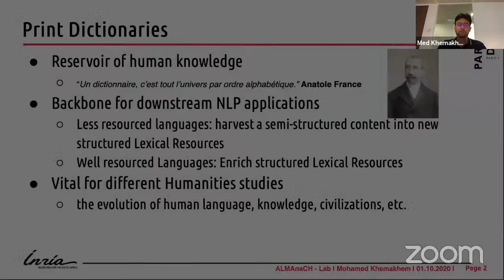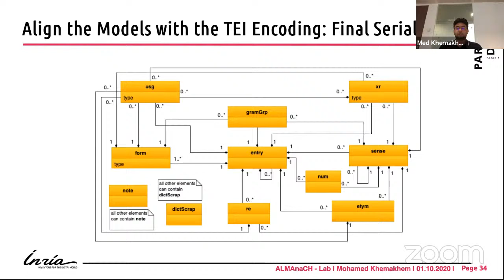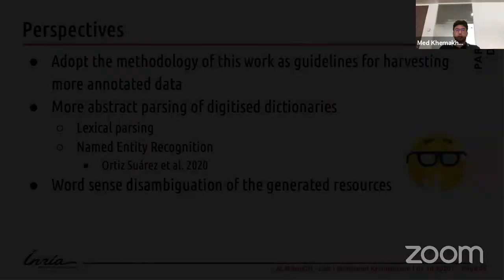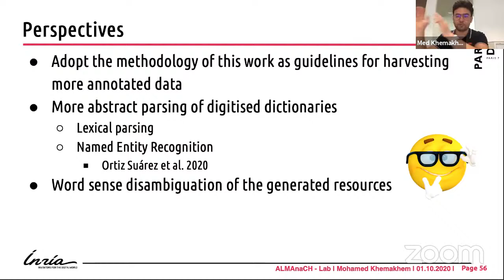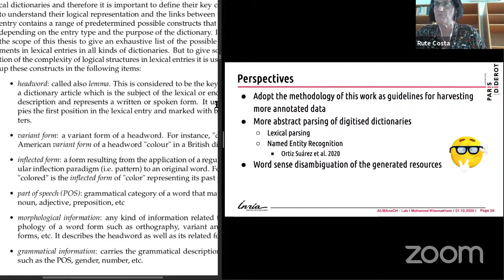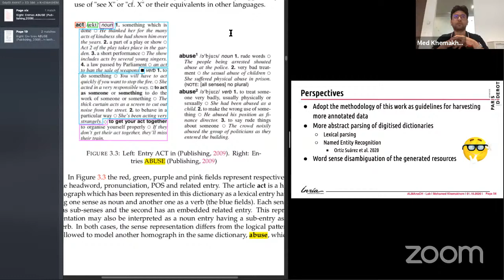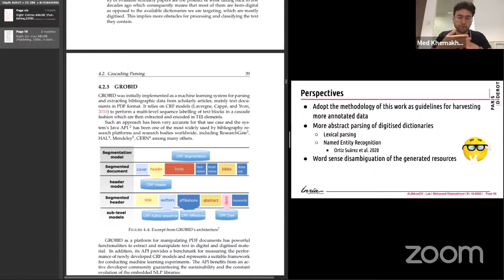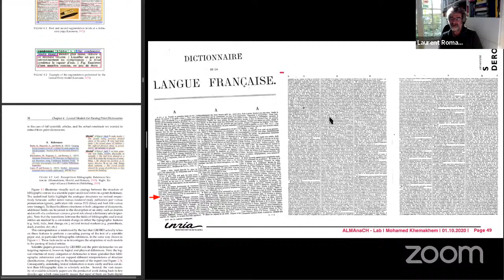Copy of Mohamed Khemakhem's PhD Defense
Streaming from Inria Paris / Diffusion en directe de l'Inria de Paris

Candidate:
Mohamed Khemakhem (Paris, France)

PhD advisor:
Laurent Romary (Berlin, Germany)

Jury:
Benoît Crabbé (Paris, France)
Rute Costa (Lisbon, Portugal)
Patrice Bellot (Marseille, France)
Karlheinz Mörth (Vienna, Austria)
Toma Tasovac (Berlin, Germany)
Patrice Lopez (somewhere in France)